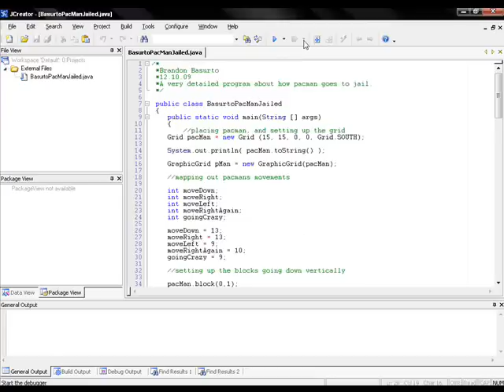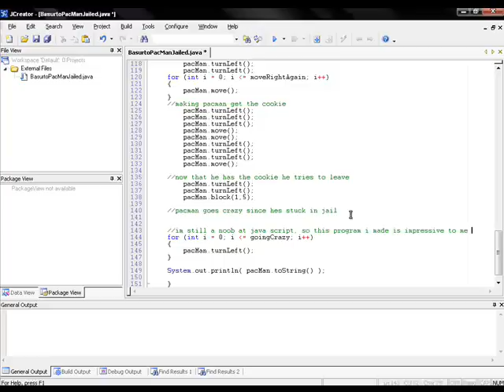JCreator- Fun With Java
I'm taking an AP Computer Science class at my high school, and this is one of the programs we made. I thought it was pretty fun.

The point of the program was to make PacMan walk over and grab a cookie(that black circular thing). When he gets the cookie, he notices the room closes, so he can't escape. Also, it was a test to see if we understood how to create how to create a For Loop, without making it Infinite.

I understand this is noob programing, but I found it fun.